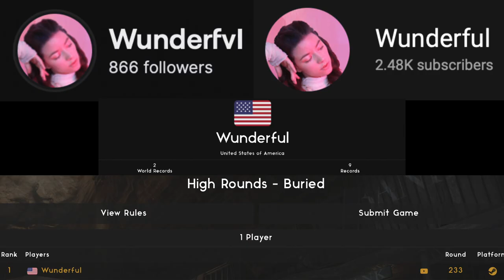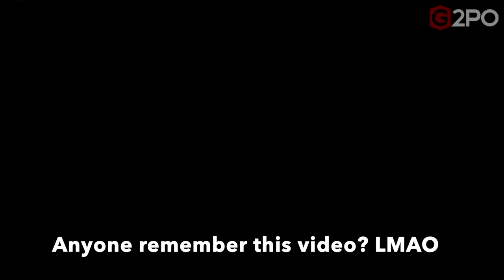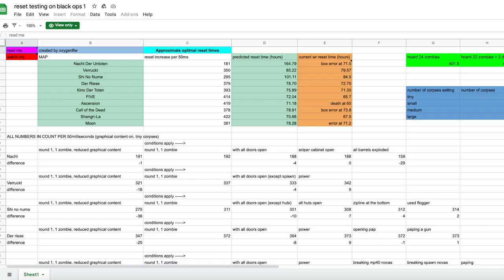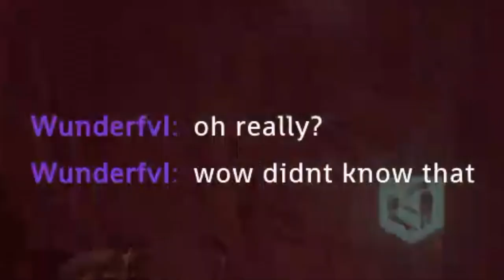What Are Entities?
A comprehensive guide to entities and how to stop them... by someone with no noteworthy records and no knowledge of computer science or game development! Don't take this video too seriously, unless you learned something in which case feel free to take it seriously. Also Buried big poo poo.

Music I used in order:
Slight Chance of Zombies - James McCawley
Right Where We Belong - Jack Wall
Snakeskin Boots (Instrumental) - Jack Wall
Apes of Wrath - James McCawley

Livestreams every Tuesday, Thursday, Saturday, and Sunday!